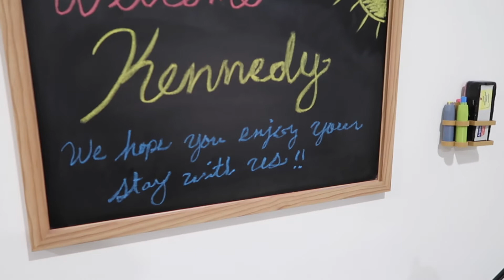DRIVE WITH ME (TEXAS TO FLORIDA ROAD TRIP)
Hi💞 I am moving to Tampa, Florida and this is the vlog of my road trip. This video is basically a big drive with me vlog, driving all the way from San Antonio, Texas to Tampa, Florida.